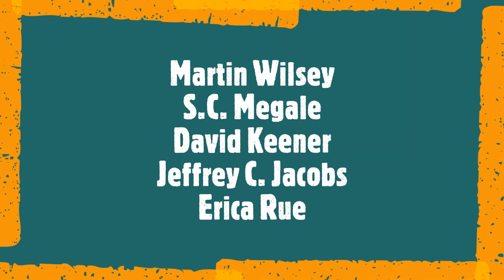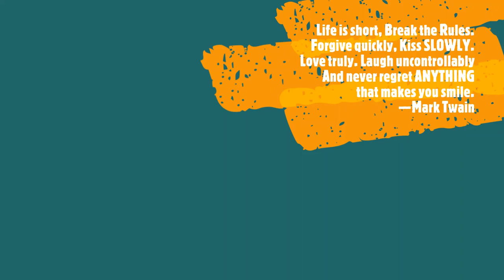The Hourlings Podcast Project - E19 - Writing Non-Human Characters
The Hourlings Podcast Project, Episode 19, is all about writing characters that are not humans! From robots to monsters to aliens, our intrepid scriveners will describe tips and tricks for effectively presenting non-humans, as well as some of the pitfalls. *

* For sure, writing non-humans is not something mystery, romance, and other types of writers have to deal with.